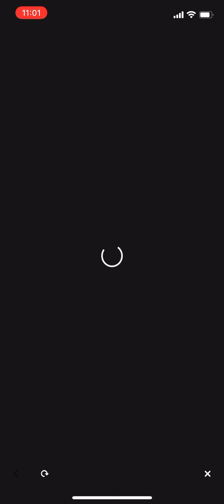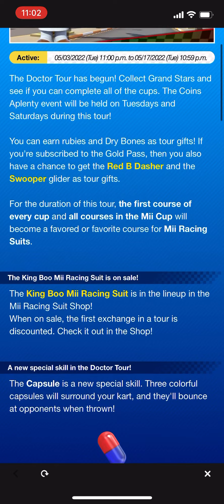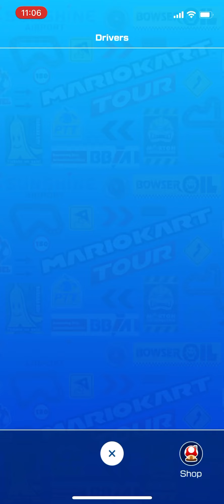Mario Kart Tour: First Look at the Doctor Tour